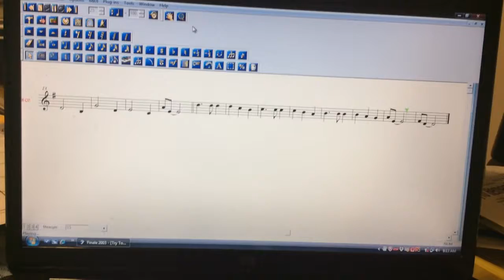Try To Remember- Soprano part